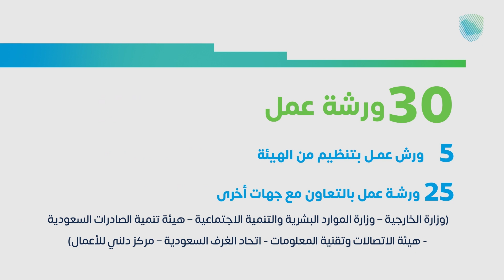الزكاة_والضريبة_والجمارك خلال شهر نوفمبر 2021م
نسعد بخدمتكم، ونطمح لرضاكم.
شاهد أبرز ما تم إنجازه في ⁧الزكاة_والضريبة_والجمارك⁩ خلال نوفمبر2021م.